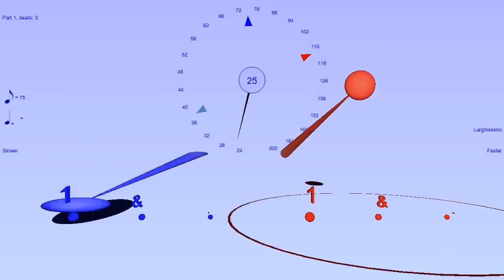Rhythm ♪♩ played in two tempi at ratio of 3:2 - Bounce Metronome Pro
This shows capability of Bounce Metronome to play rhythms in several tempi at once. This is one of the simplest, ones you can try, with only two notes in each rhythm.

Here the tempo ratio is 3:2

You can paste this into the Drum & Dance rhythm editor to make this rhythm:

Part 1  Ä  ±
Part 2  Ä  ±
VaryTempoBy  3/2

It will turn into music notation when you paste it into the rhythm editor

 - you can have up to sixteen rhythms in music notation simultaneously, any tempi for each one - you can set these rhythms up in the Drum & Dance section (selected in main window) - look in the Rhythm Phasing section of the drop list for examples to get you started.